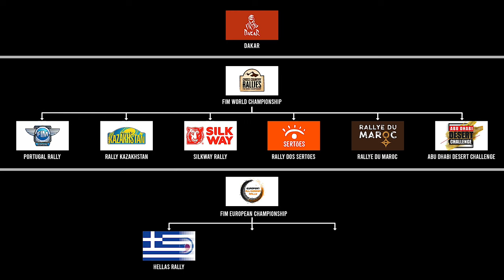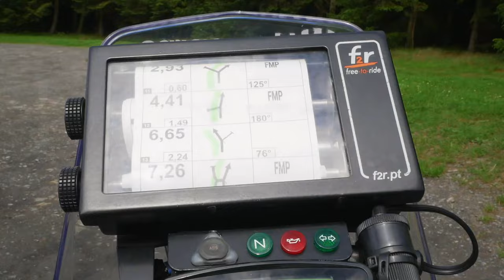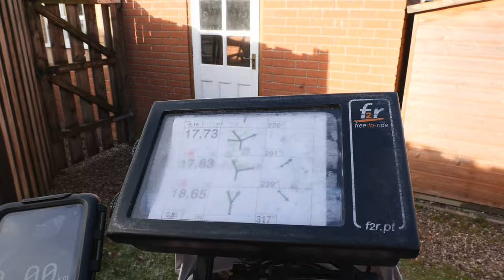Full HD Ep1: The Harley-Davidson Rally Bike Project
Want to see two Brit’s strip a 1992 Harley-Davidson Sportster 883 down to the frame, resurrect it as a fully-blown competition capable rally bike and race it in Greece at a round of the European Rally? This is the series for you! In Episode 1 we explain everything about our Harley-Davidson rally build; the idea, the bike, the rally... the lot.

Chapters:
0:00 Full HD
2:09 What Or Who Is Rally Duck?
3:24 That Ollie Moto Guy
4:25 What Is The Hellas Rally?
7:08 What A Rally Bike Should Look Like
9:07 The Harley-Davidson Sportster
11:24 The 450 Rally Bike